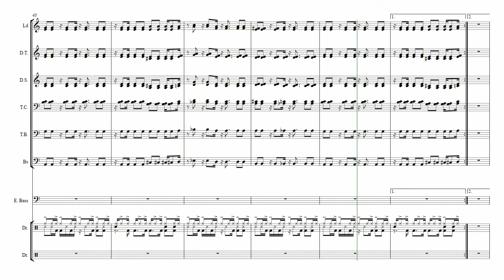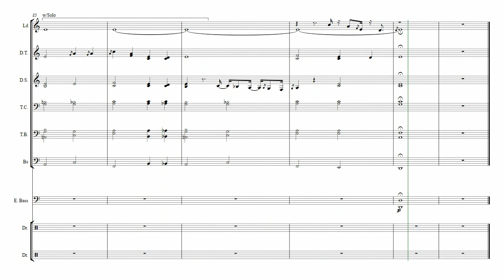"Parc" by Anomalie - Steelpan Arrangement by Neochotomy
I transcribed Anomalie's amazing track "Parc" and then arranged it for my university's Steelpan Ensemble - our first rehearsal was the last day before the COVID shutdown.  Here is the score w/MIDI playback so you can get an idea of the sound.

[I do not claim original rights to "Parc" or commercial distribution of this arrangement.  This video is purely for educational and entertainment purposes.]